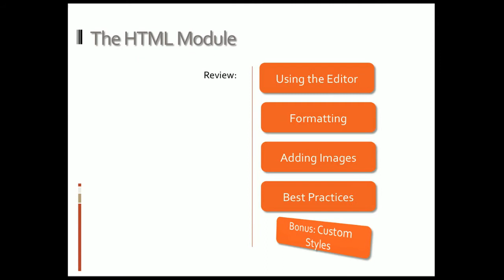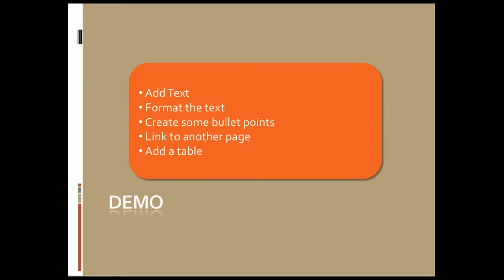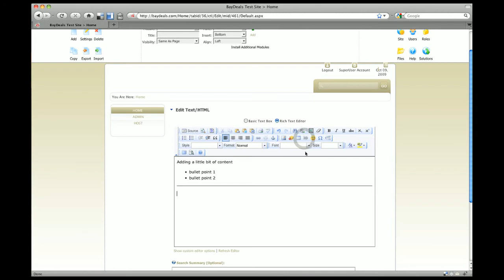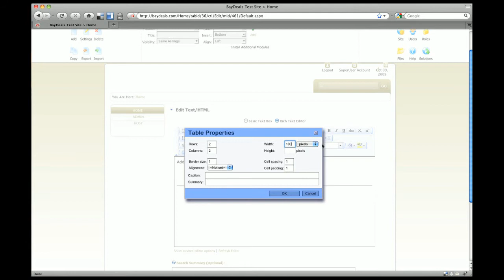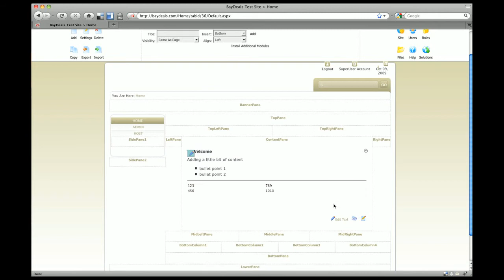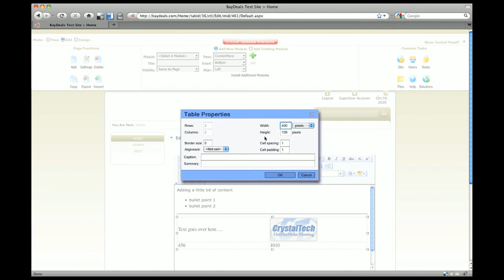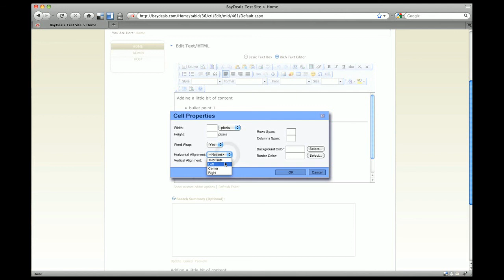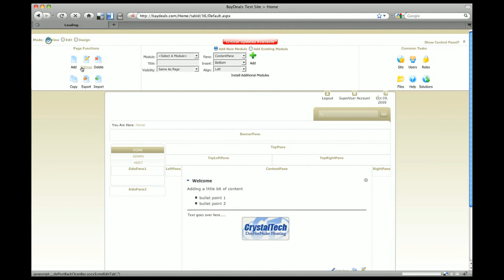Episode4 : Part I - Using the HTML Editor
In this episode, we provide instructions on how to use the built-in HTML Editor. The HTML Editor is your primary means of adding content for your DotNetNuke portal.  This is a 3 part series.